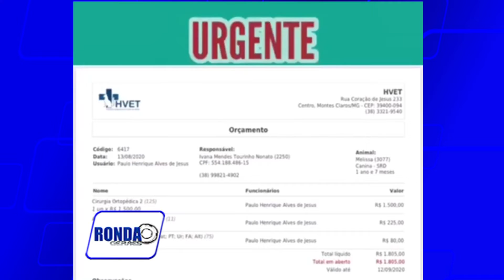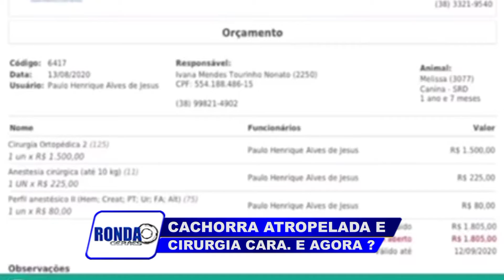"Ronda Geraes'': Cachorra Melissa é atropelada em Montes Claros e fica gravemente ferida !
As câmeras de circuito flagram o momento em que a Cachorra Melissa é atropelada e fica gravemente ferida ! EXCLUSIVO: Nosso apresentador Raphael Bicalho localizou o motorista, que conta a sua versão do fato !